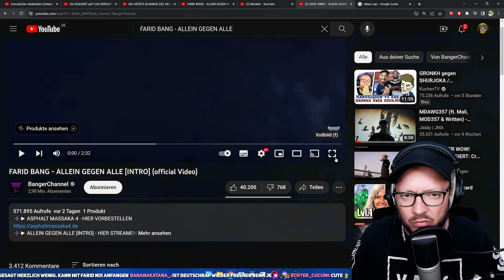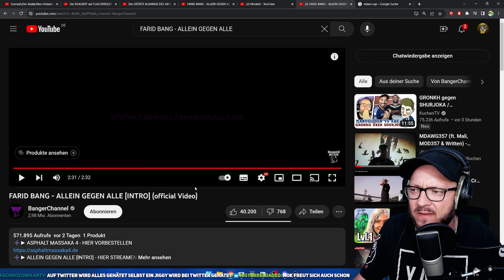Was kommt da auf uns zu? FARID BANG - ALLEIN GEGEN ALLE Reaction